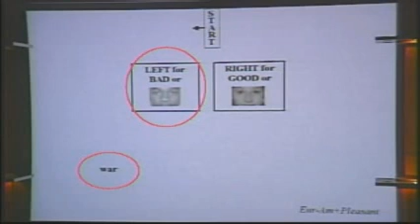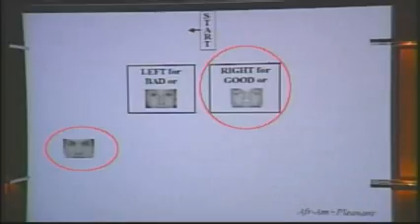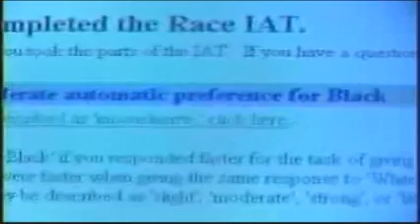Banaji and Greenwald: How biased are you?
Banaji and Greenwald: How biased are you? The Implicit Association Test (IAT).